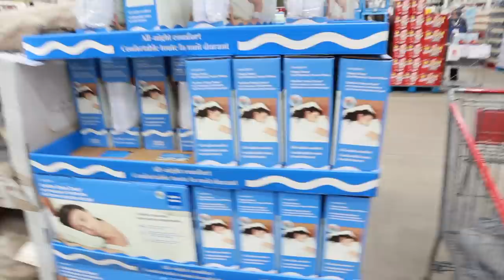Mind Dump is so Important | IndianMomvlogger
nikbuysold

sharing a day in my life vlog with you.

SIMOR SINGH

1. How old is Himmat?

2.  Hubby’s Profession?

3. Where am I from?

4. Where am I from Punjab?

5. Where am I working?

7. Our Religions

LOVE ...